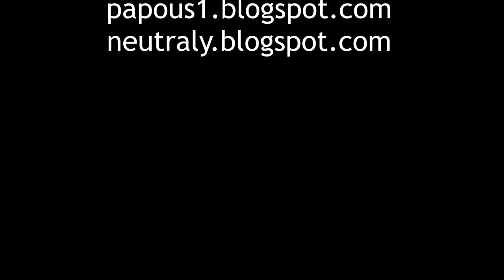JayKay, Schladitzer See a Zoo Leipzig, 13.8.2022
Zoo Leipzig je mega!